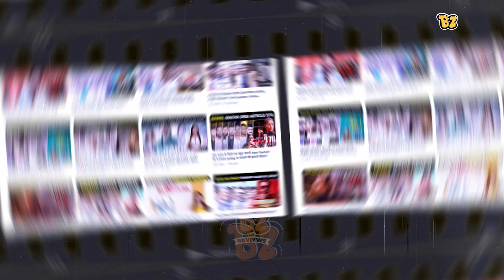फिर से आनेवाले है chiyaan Vikram!! | Thangalaan